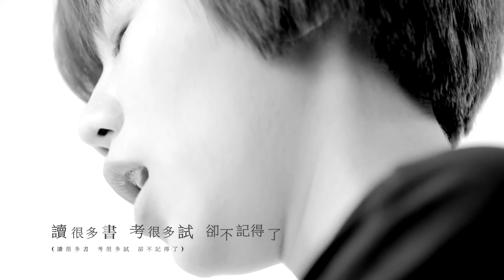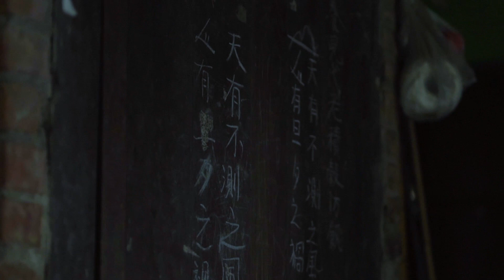【108臺灣原創流行音樂大獎】 冠軍特輯 客語組 柔 米Zoomie